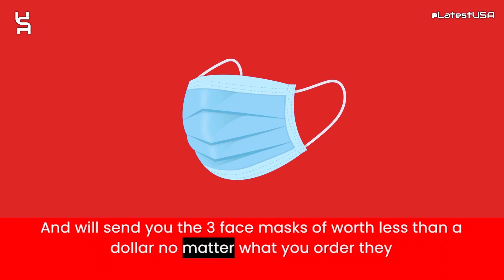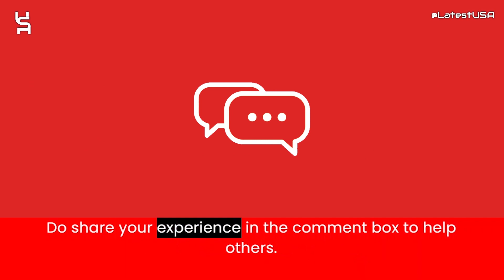Endlessoverland Reviews | Endlessoverland.co.nz Reviews | Scam Alert! ENDLESSOVERLAND.CO Review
Endlessoverland Reviews |  Endlessoverland.co.nz Reviews | Scam Alert! ENDLESSOVERLAND.CO.NZ | ENDLESSOVERLAND.CO.NZ Review

Endlessoverland.co.nz reviews,
Endlessoverland.co.nz is fraud?,
Endlessoverland.co.nz scam or legit?
Endlessoverland.co.nz,
ENDLESSOVERLAND.CO.NZ,
ENDLESSOVERLAND.CO.NZ review,
ENDLESSOVERLAND.CO.NZ scam,
ENDLESSOVERLAND.CO.NZ Fake Website,
ENDLESSOVERLAND.CO.NZ Fraud,
Is ENDLESSOVERLAND.CO.NZ Scam?,
ENDLESSOVERLAND.CO.NZ Review Scam found video proof,
ENDLESSOVERLAND.CO.NZ REVIEWS,
ENDLESSOVERLAND.CO.NZ WEBSITE REVIEW,
ENDLESSOVERLAND.CO.NZ WEBSITE REVIEWS,
IS ENDLESSOVERLAND.CO.NZ LEGIT,
latestusa,
Scam Websites